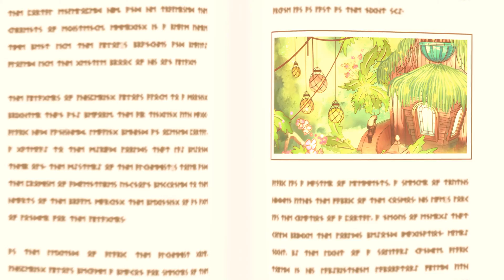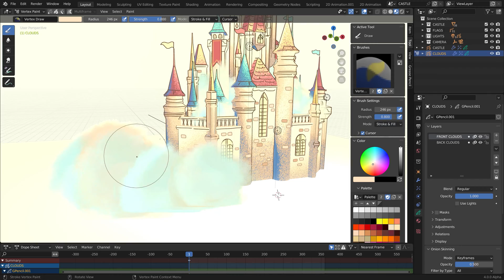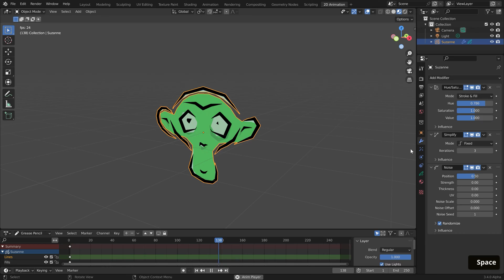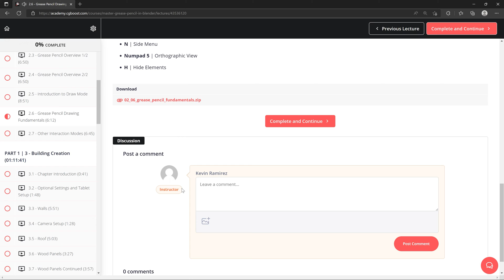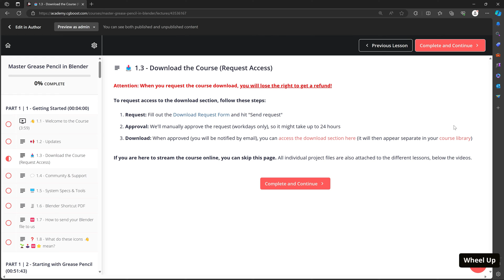Magic Storybook Course Update - Learn 2D/3D in Blender with Grease Pencil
Hey everyone! Excited to share that Part 2 of my greasepencil course is out now! I've renamed the course to “Magic Storybook" to reflect the course in its entirety. This update focuses using grease pencil in a workflow that combines 3D elements. We’ll explore techniques to create vibrant 2.5D scenes that move from beyond the flat page into dimensional space.

Don’t know what grease pencil is? Well, imagine creating a simple 2D drawing, but instead of sitting on a flat page, it actually exists in 3D. This tool in Blender allows you to do just that. I use it in most of my work and if feels like drawing in air. It enables creating magical 3D worlds with the freedom and style of hand-drawing.

Whether you’re starting out or looking to up your skills in Blender, this course is for you! You also don’t need to know how to draw. It’s beginner-friendly, has more than 10 hours of learning content, and access to help anytime you need it!

If you’ve already purchased my course (previously titled “Master Grease Pencil in Blender”), then this update is free! If you haven’t done so, it’s currently on sale for 20% until December 4th, 2023 at CGBOOST.COM.

◈ TIMESTAMPS ◈
0:00 - Trailer
1:22 - Course Intro
2:42 - Overview
3:17 - Course Breakdown

◈ EQUIPMENT ◈
❚ Sony Alpha ZV-E10
❚ Key Light
❚ Ring Light
❚ Monitor Stand
❚ XP Pen Tablet Artist 13.3 Pro
❚ Microphone Shure MV7
❚ Mic Stand Rode PSA1
❚ Camera Holder Gooseneck Mount
❚ Desk Light